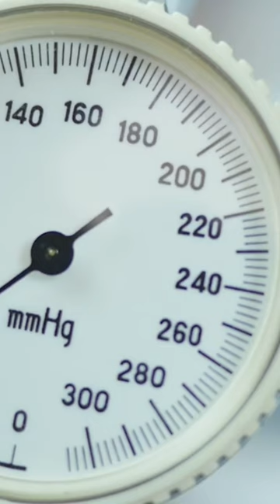Metabolik Sendromun 5 Belirtisi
Ben Doç. Dr. Muhammed Keskin.

Sadece ülkemizde değil, dünya genelinde artış gösteren metabolik sendrom; obezite, kalp damar ve diyabet hastalıkları için büyük risktir !

Metabolik Sendrom'un diğer adı "Kardiyometabolik Sendrom."
Metabolik olarak vücudumuzda olan değişikliklerin, kalp damar hastalığına neden olma riski olarak tanımlanıyor. Peki neden sendrom diyoruz? Çünkü henüz hastalığa dönüşmedi. Hastalığa yakalanmadan önlem almak, yaşam tarzı değişikliği yapmak, hastalık riskini minimuma indirebilmek için aşağıdaki 5 komponenti kendi açınızdan değerlendirebilirsiniz.

1-  Bel çevresinin erkeklerde 102 cm,  kadınlarda 88 cm'nin üzerinde olması,
2- Açlık kan şekeri değerinin 100 mg/dL' nin üzerinde olması,
3- Trigliserit değerinin 150 mg/dL' nin üzerinde olması,
4- Kan basıncı değerinin 130/85 mm/Hg'nin üzerinde olması,
5- İyi kolesterolün düşük olması  (HDL kolesterol) metabolik sendrom risk faktörleridir.

Erkeklerde; 40 mg/dL' nin üzerinde,   Kadınlarda; 50 mg/dL' nin üzerinde olması istenen kolesterol değerleridir.

Bu 5 komponentin en az 2 tanesinin varlığı METABOLİK SENDROM olarak tanımlanabilir. Bu durumda acil önlem almalı ve hekiminiz ile görüşmelisiniz.

Doğru beslenin !
Hareket edin !
Vücut ağırlığı kontrolü sağlayın !

Bu videoda sizlerin çok merak ettiği "Metabolik Sendrom nedir? Metabolik Sendrom risk faktörleri nelerdir? Metabolik Sendrom kalp hastalıkları için riskli mi?  Metabolik Sendromun belirtileri nelerdir? Metabolik Sendromu nasıl önleyebiliriz? "sorularına yanıt verdim.